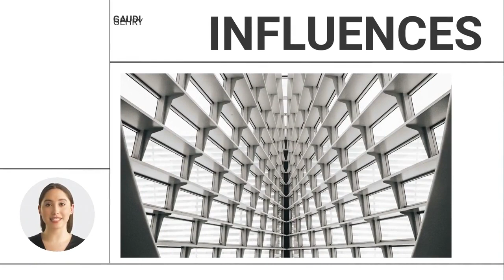eLearning Demo Presentation Video with Lifelike Narration 06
These lifelike animated characters run from a text-to-speech engine.  I've muted the audio and replaced it with background music as this example presentation is meant to demonstrate how the characters look and behave on the screen.

and have a sample run to see how your script will look with a character of your choice.

This technology is new.  It's not 100% perfect ... but who is?  :)

Enjoy this video and check out the other lifelike characters in the playlist!